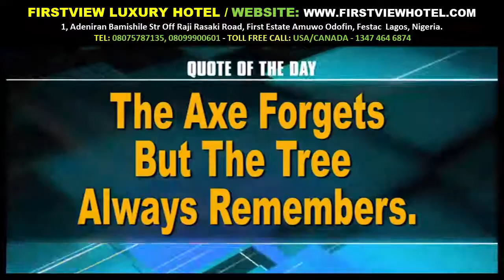SUPERSTORY Life is a Teacher Episode 7